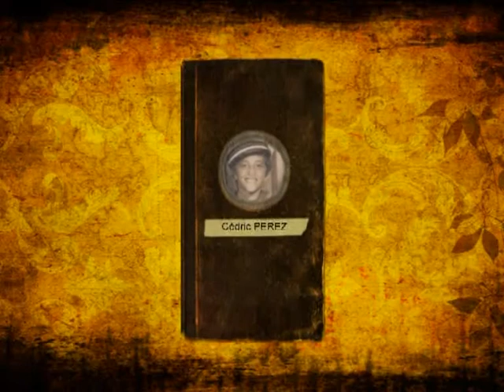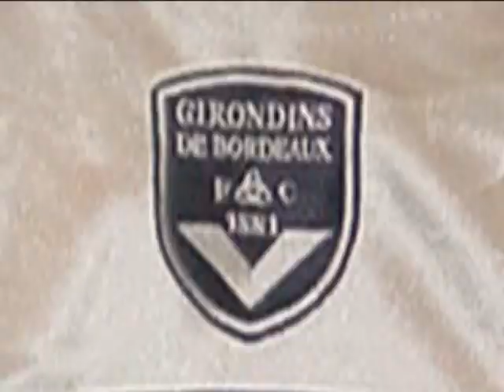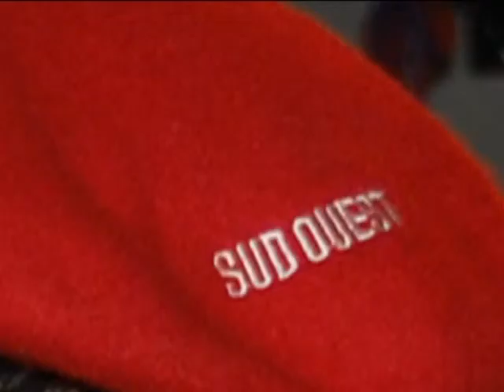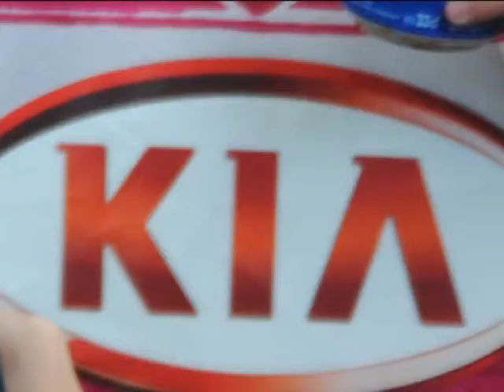Anniversaire de Cédric 23 ans.flv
Un petit montage pour les 23 ans de mon Fiston Cédric.